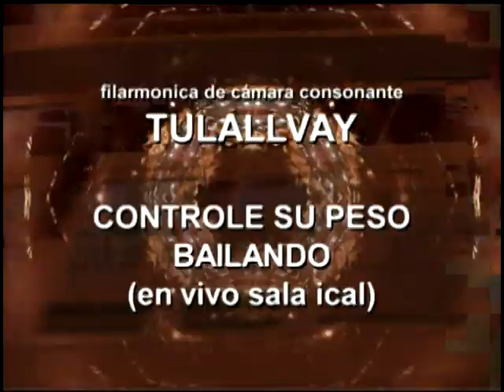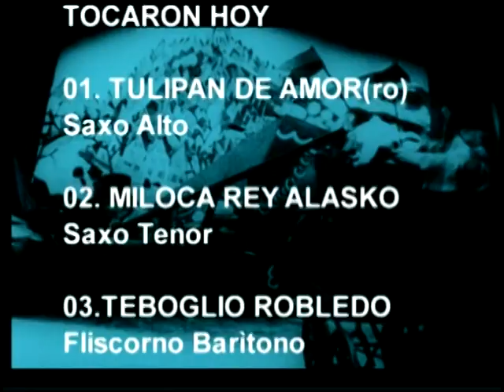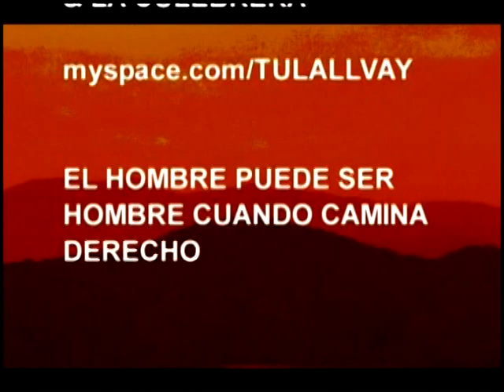TULALLVAY - CONTROLE SU PESO BAILANDO (en vivo sala ical )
en vivo CUMPLEDAÑÓS de CHALEKO

TULALLCHUPAY SON:

VIENTOS

01 TULIPAN DE AMOR(ro) Saxo Alto & Voces
02 FEDERICO REY ALASKA Saxo Tenor & Voces
03 TEBO MIEDO ROBLEDO Trompeta & Voces

Cuerdas:
04 RAUMICIO NARVALES Bajo
06 PRUDENCIO MACHUCA Guitarra

Percusiones
06 LUCHOPINOSOTO Bateria & Voces

EDICION & MONTAJE VIDEO.
Mauricio Navarrock

Agradecimiento pa CHALEKO en su FIESTA DE CUMPLEDAÑOS

Saludos pa` LAS BANDAS
PINCOYAZZ
PAJARITO
LA CULEBRERA

LOS HIPNOPOMPICOS

PARADOJA

ENJUNDIA